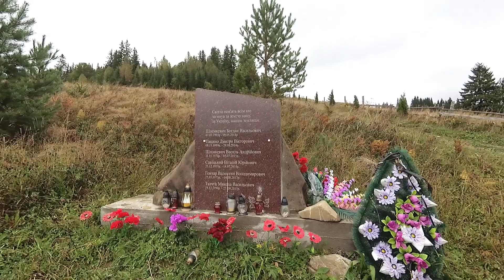Карпаты, Дземброня Подъём на гору с вышкой КС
В  Дземброне поднимаемся на гору с вышкой Киевстара, по пути смотрим монастырь.